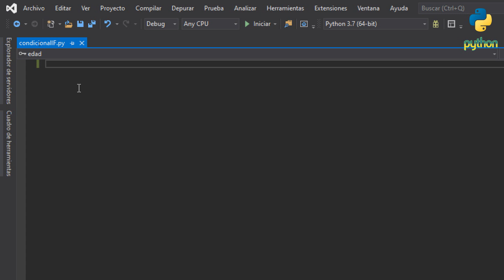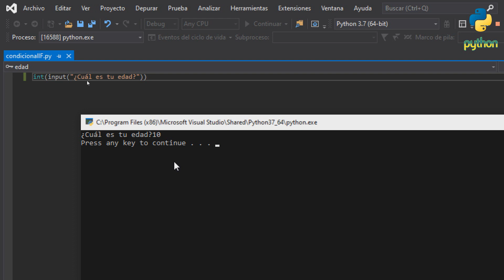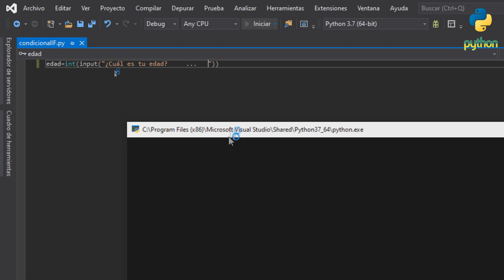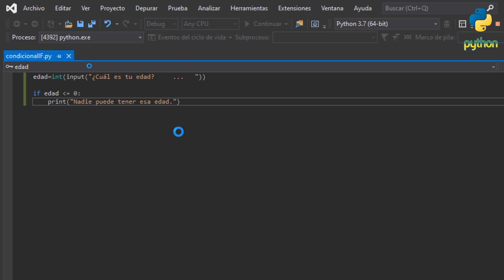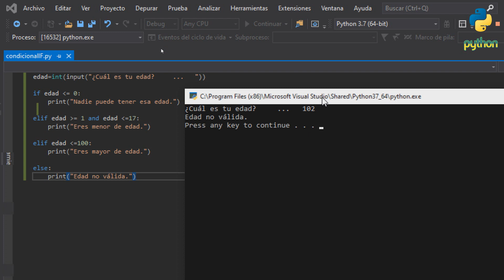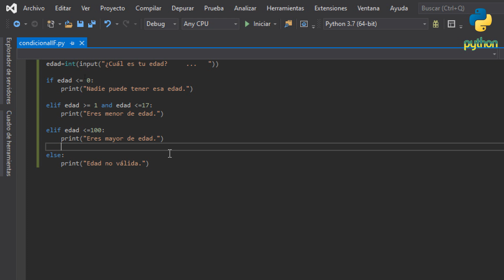El condicional IF ELIF ELSE - Condicionales III - Curso Python básico a avanzado - Capítulo 23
En este capítulo aprenderás a manejar el condicional IF ELIF ELSE  y un nuevo operador lógico, and.

Además, aprenderás a introducir datos a los programas con INPUT

Gracias a ELIF podemos añadir infinitas condiciones a un condicional if.

Vas a ver un pequeño programa que te permitirá introducirle una edad y este te contestara según lo que le introduzcas.